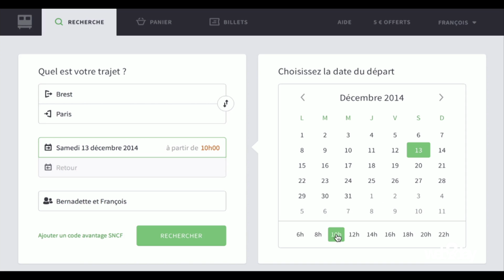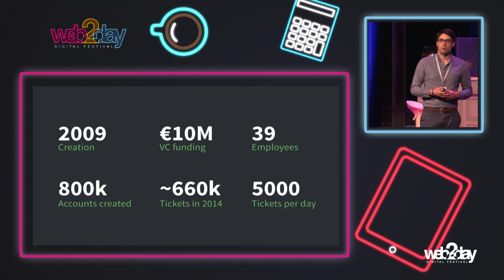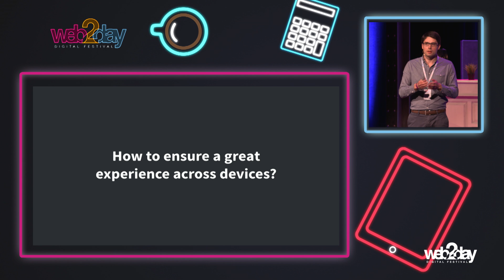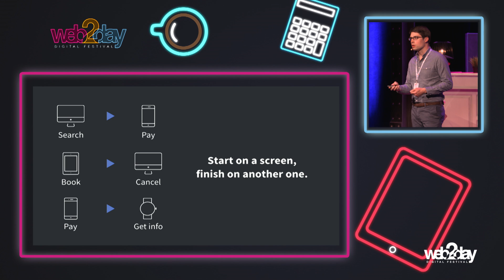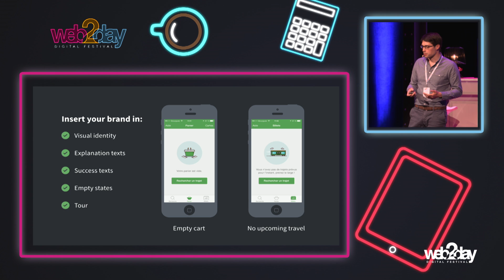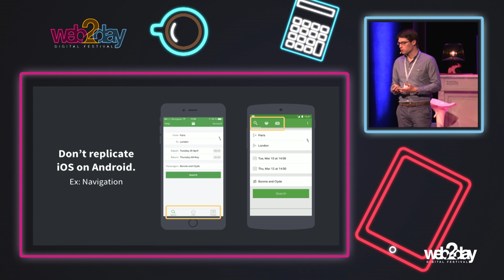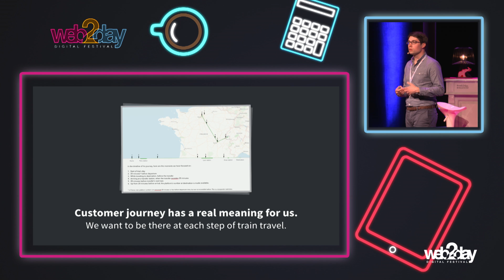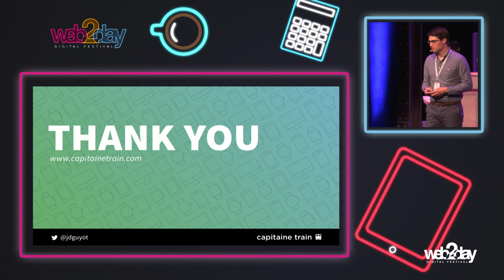Startup story #2 - Capitaine Train - Jean Daniel Guyot - VOFR - Web2day 2015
Jean-Daniel Guyot - CEO Capitaine Train
Capitaine Train, l’alternative à la SNCF pour acheter vos billets de train !

Le service de réservation et d’achat de billet de trains Capitaine Train a conclu une levée de fonds de 5,5 millions d’euros, menée par Alven Capital, faisant ainsi entrer au capital TheFamily, ainsi que de nouveaux business angels dont Xavier Niel (fondateur de Free et du groupe Iliad) et Pierre Bonelli (fondateur de liligo.com).

Startup story, une bonne dose d’inspiration pour tous les startupers ! Découvrez en 30 min le témoignage d’une pépite du numérique, ses échecs, ses succès,…